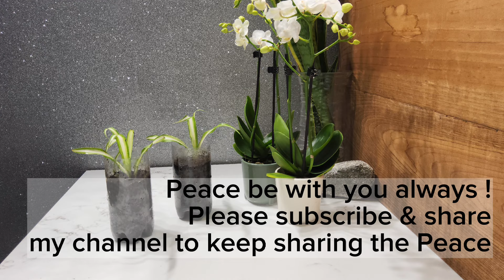Easy & Fast How To Propagate Spider Plant Cuttings In One Week No Rooting Hormone Needed!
Welcome❤️ @balconygrowherbs @balconygrowherbs
"No Rooting Hormone" How To Propagate Easy Spider Plant Cuts In A Week
I will show you how to propagate easy the spider plant cuttings without rooting hormone and make easy and simple recycled bottle plant pot.
 pot
CHAPTERS:
00:37 Simply cut any spider plants off of the runners
00:57 Trim the baby leaves off
02:00 Make pots using recycled plastic bottles for rooting
02:35 Best replaceable soil for rooting
03:08  How to plant baby spider plant
How to propagate spider plant cuttings from runners without rooting hormone easy to propagate spider plant cuttings Best replaceable soil for rooting diy easy to make recycled bottle plant pot easy way to make recycled bottle pot for rooting how to propagate plants without rooting hormone # plants can propagate without rooting hormone Plants can propagate easy